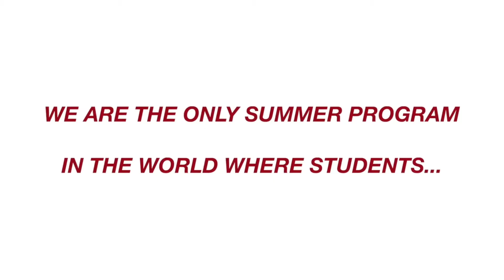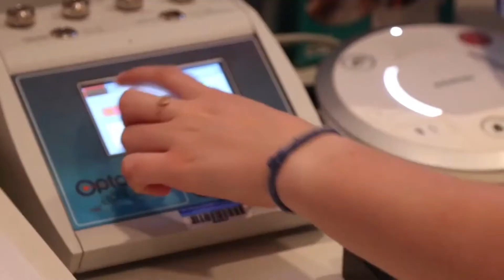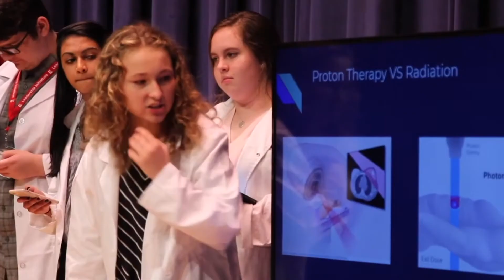Advanced Medical Neuroscience Internship At Georgetown University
In Leadership Initiatives' Advanced Medical Neuroscience Internship, students work directly with Dr. Giordano, the Chief of Georgetown's Neuroethics Studies Program and Co-Director of the O’Neill-Pellegrino Program in Brain Science and Global Health Law and Policy.

Interns spend seven days participating in cutting-edge neuroscience and ethics research. Students explore the anatomy and physiology of the brain, from the electrical signals fired by neurons to higher-order cognitive functions like memory, emotion, and morality. Interns also have the rare opportunity to participate in several neurological tests and meet with individuals who have neurological disorders and enhancements.

For their final project, students propose an experiment related to cognitive neuroscience and ethics to apply their understanding, then present it publicly to leading neuroscientists. The top teams will write a paper that will be published for peer review.